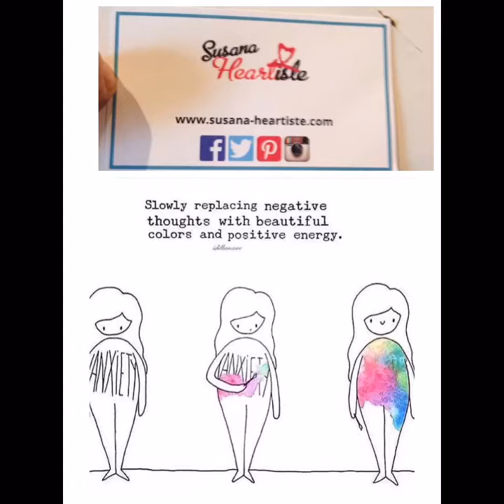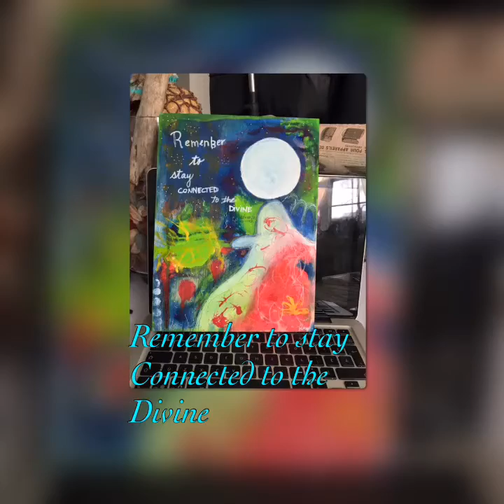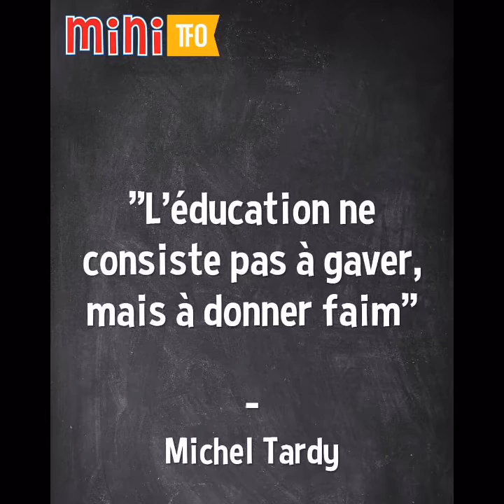Flipagram - juillet 02, 2016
Susanna Autunnes
Artiste-Peintre
♫ Emma Shapplin - Spente Le Stelle
Créé avec Flipagram